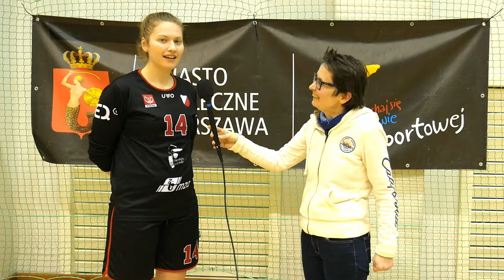Komentarz Joanny Rudenko z SKK Polonia Warszawa po derbach z AZS Uniwersytet Warszawski (17.02.2021)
🎥⛹️🙂 Bohaterką ostatniej rozmowy w rundzie zasadniczej była jak zawsze uśmiechnięta Joanna Rudenko. Rudi jest z nami już siódmy sezon i wiele razy pokazała, że na parkiecie nie ma z nią żartów.
Derbowy pojedynek z KU AZS Uniwersytet Warszawski (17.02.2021) był dziewiątym występem Asi w tym cyklu rozgrywek, łącznie zagrała już ponad 120 minut
🗣🎙 A tymczasem przedstawiamy wywiad z naszą nieustępliwą skrzydłową, a nim:
➡️ szybki wdech i do przodu 👃🌪
➡️ koncentracja na fazie play-off 💪💃
➡️ zaskakujący u Asi "brak słów" 💭🤭
➡️ "mowa motywacyjna" przed Pucharem Polski 👩‍💼🏆
➡️ trudy powrotu po przerwie ⏸💪
➡️ perspektywa siostrzanego pojedynku w meczach z SMS PZKosz Łomianki 👩‍❤️‍👩🏀
➡️ nieodgadnione plany dorosłej Zuzy Rudenko 1️⃣8️⃣
➡️ niespodzianka dla kibiców 🖤🤍❤️🖤

Szalejący wirus uderza wprost w nasze finanse. Wierzymy w Was, zawsze nas wspieraliście, więc zachęcamy do: